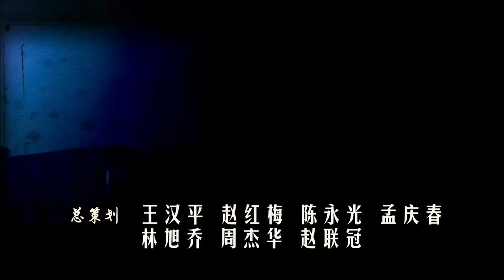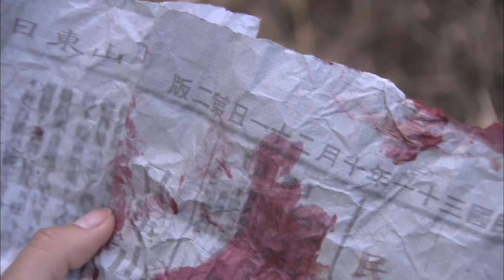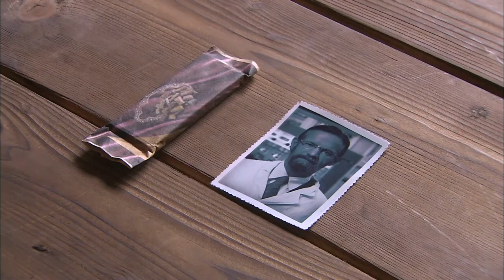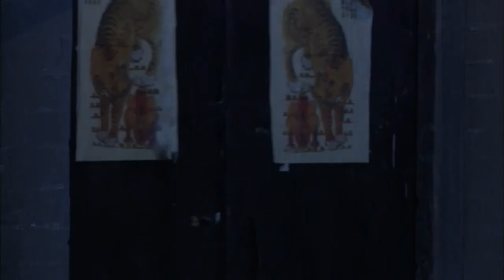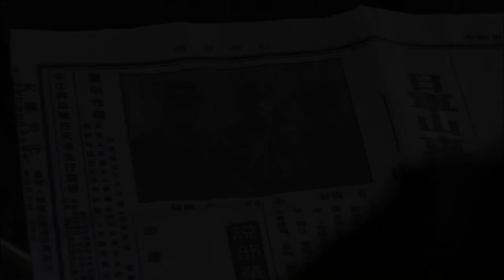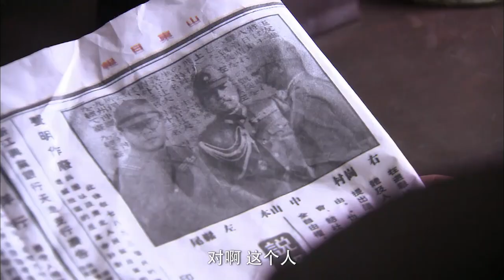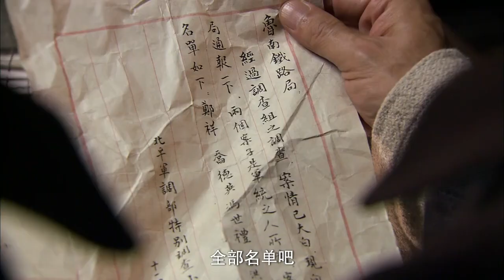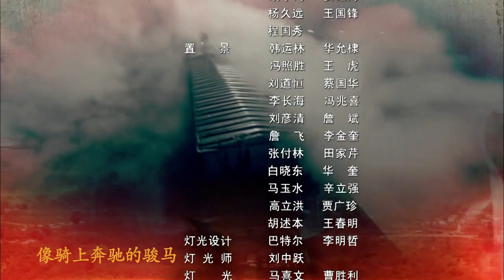【抗战剧 ENG SUB】战后游击队 14丨铁道工人游击队深入日寇白区 展开超燃对战斗争